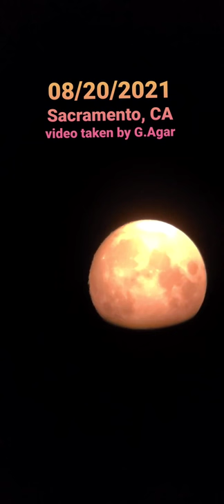Friday Moon in Sacramento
view through my Celestron telescope